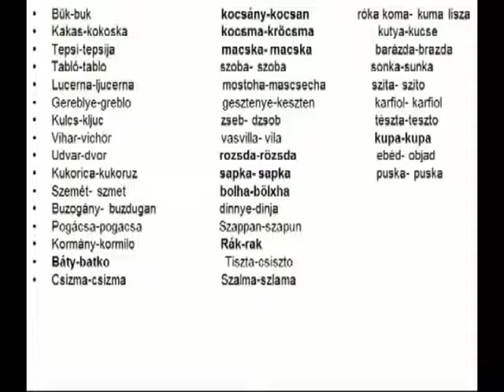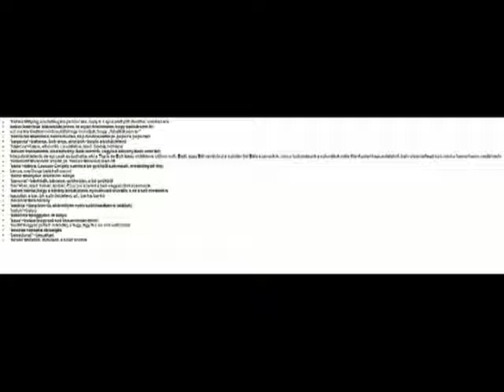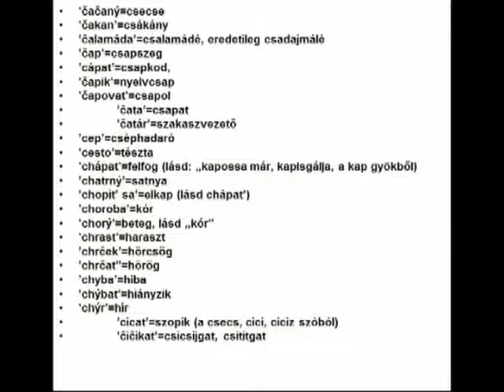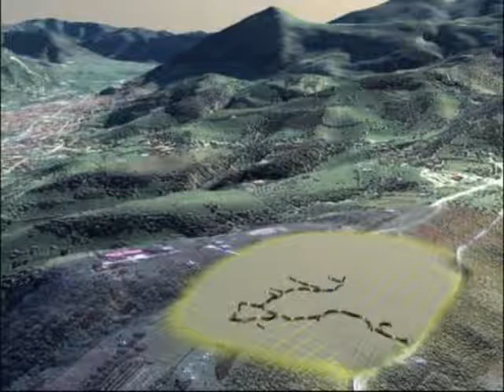Přirozené zákonodárství:Neolitický jazyk světa III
Pořad byl natočen ve spolupráci s HUN Tv.
Občanský tribunál je dočasné státní svrchované zřízení.
Vychází z něj politické a právní skutečnosti.
Týká se to legislativy – psaného práva.
Je zákonodárným orgánem.
S vrozeným právem se rodíme.

Občanský tribunál je tribunál rozumu.
Člověk dovede rozeznat dobré od zlého. Nepotřebuje znát právo. Má ho v sobě.
Moc pochází od občana.
Rozlišujeme moc člověka a moc občana.
Jako lidé se rodíme sobě rovni a svobodní.
Do občanského vztahu vstupujeme za určitých podmínek.
Občané a lidé mají právo na právní pořádek.
Člověk nepotřebuje žádné psané právo a legislativu. Má to vše v sobě.
Občan se řídí psanými zákony.
Když zákony neplatí a moc si přivlastňují jednotlivci nebo jednotlivec, musí se občan vrátit do přirozeného stavu a uplatnit vrozené právo.